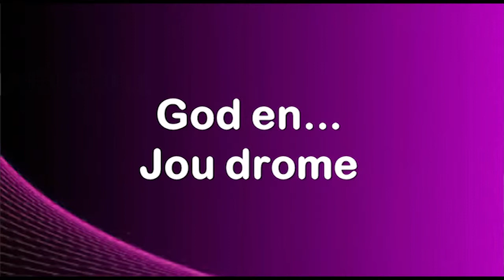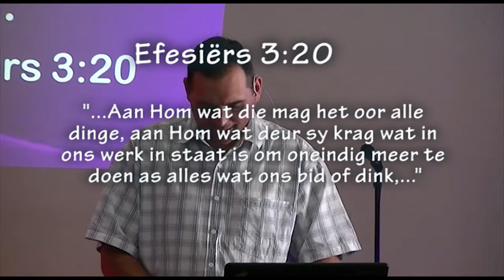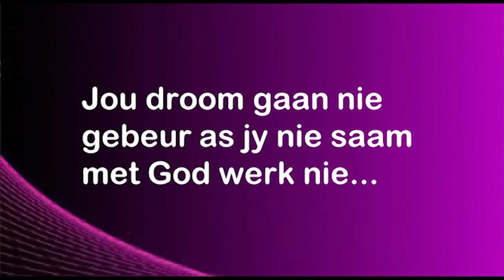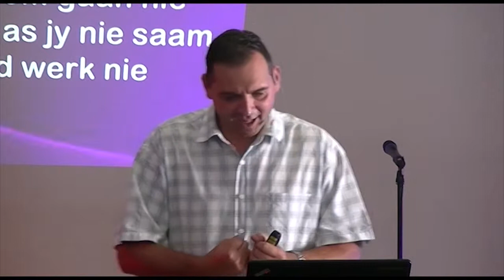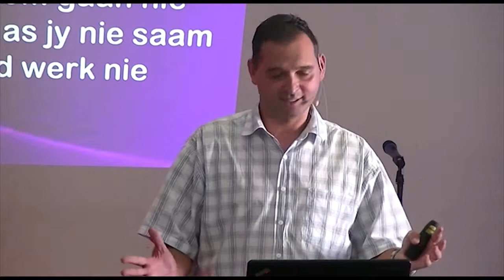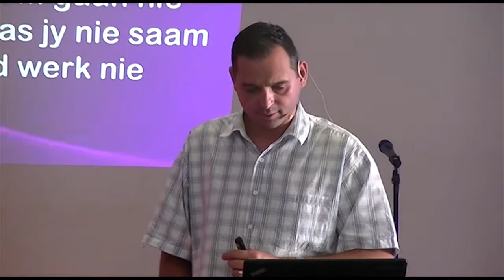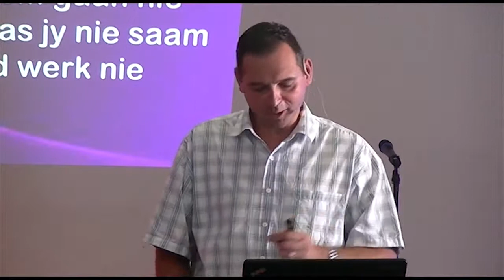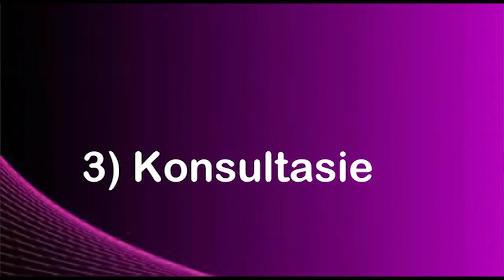God en jou drome